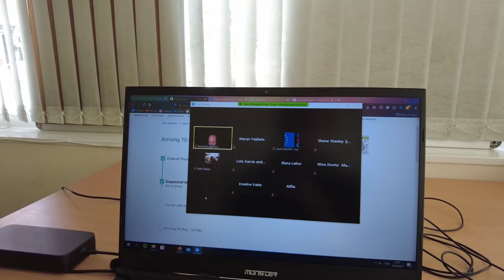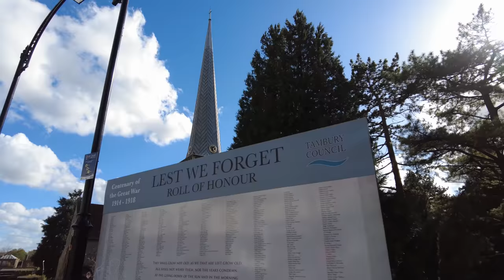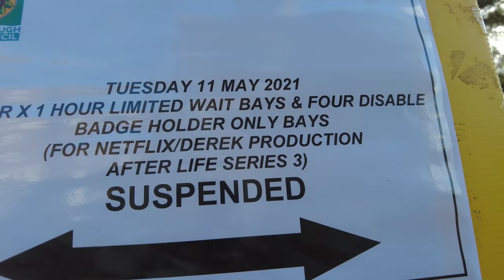RICKY GERVAIS İLE TANIŞTIM! | NETFLIX AFTERLIFE 3.SEZON ÇEKİMLERİ | İNGİLTERE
Merhabalar dostlar,

Bu kanala video çekmeye başlarken hiç böyle bir konuma geleceğimi düşünmemiştim. İngiltere'de Netflix'te yayınlanan Afterlife dizisinin 3.sezonunun çekildiği yerde çalışıyorum. Ve Afterlife'ın yeni sezonunun çekimini yapmaya çalıştığım yere geldiler. Ricky Gervais ile tanışmanın verdiği heyecanı, mutluluğumu tüm samimiyetiyle size aktarmak istedim. Videoda da dediğim gibi karşınıza ne zaman, neyin çıkacağı hiç belli olmuyor. Fırsatları elden sakın kaçırmayın. Hayallerinizin hep peşinden gidin. Onlar düşündüğünüzden de büyük.

00:00 Giriş
00:11 İlk gün.
02:53 Ofisin dışı nasıl?
06:27 İkinci gün.
08:08 VE ÇEKİME GELDİLER.
10:14 Ricky Gervais yanına çağırıyor beni.
11:41 Fena duygulanıyorum.
12:32 Set ekibiyle kanka oluyorum.
13:43 Yönetmen CV’mi istiyor.
14:18 Ricky Gervais’i yönetirken izliyorum.
17:20 Diane Morgan ile tanışıyorum.
17:45 Kafayı yiyorum.
19:16 Hayallerinizden vazgeçmeyin.

Diğer videolarım;